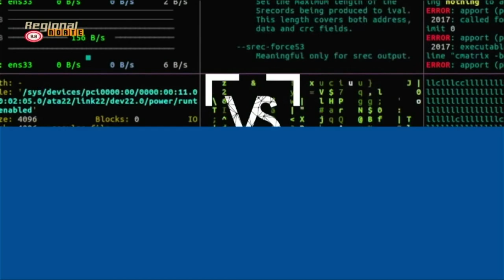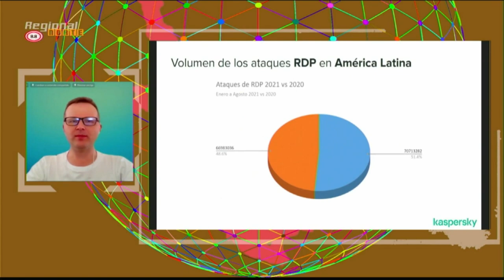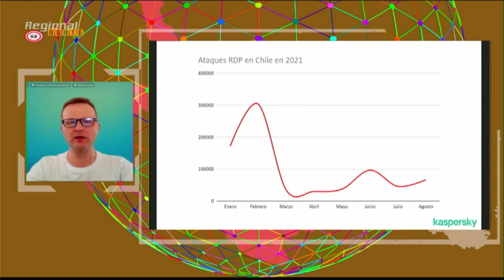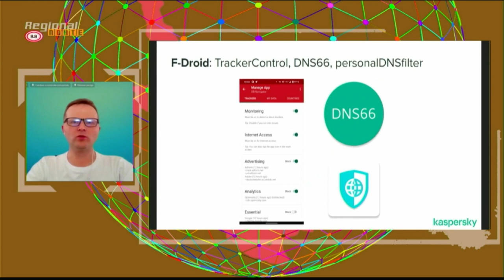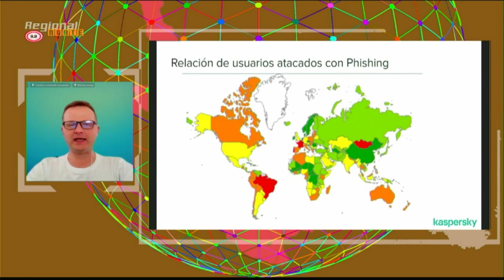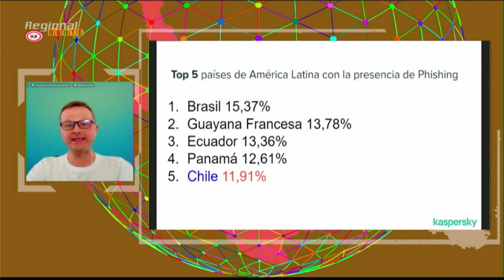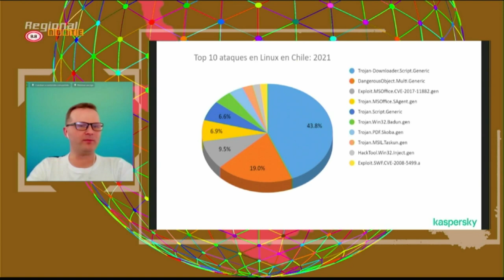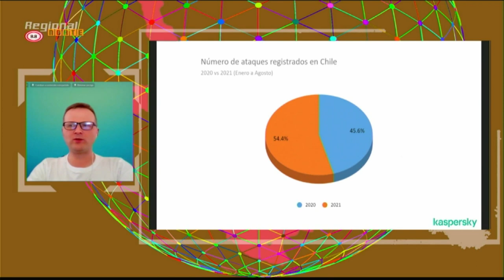"El panorama de Ciberataques en Chile:2021"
8.8 Regional Norte
Charla: "El panorama de Ciberataques en Chile:2021"
Speaker: Dmitry Bestuzhev (Director of Global Research and Analysis Team, Latin America)